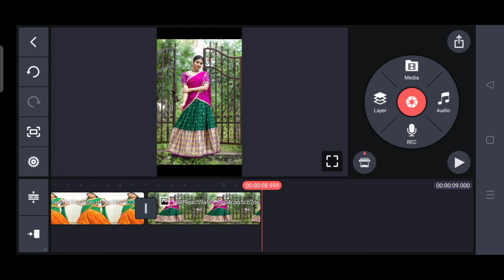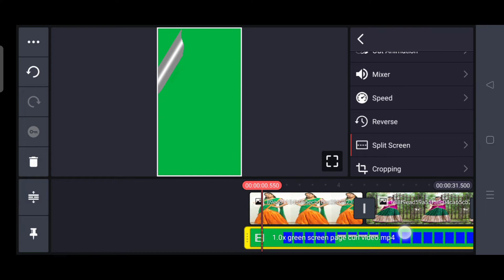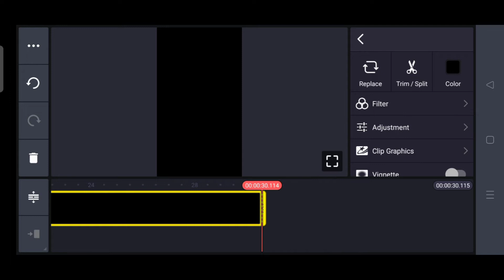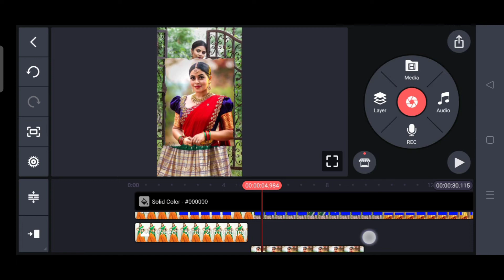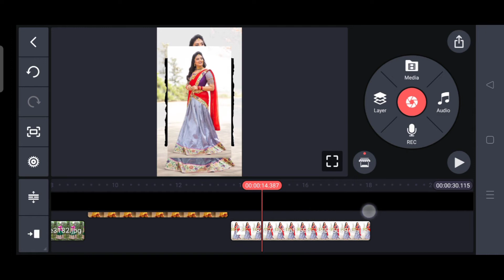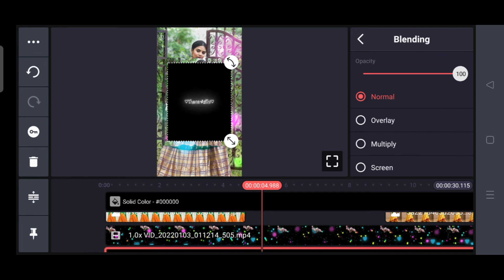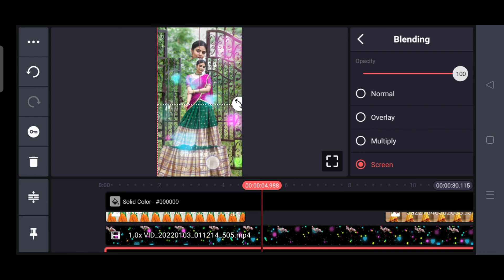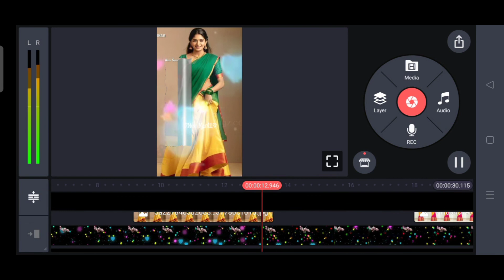Full screen page curl style photo reveal video editing in kinemaster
Free Materials Download No Copyright

AAL VIDEO MATERIALS LIKE TELEGRAM